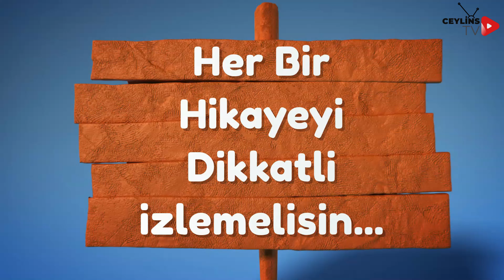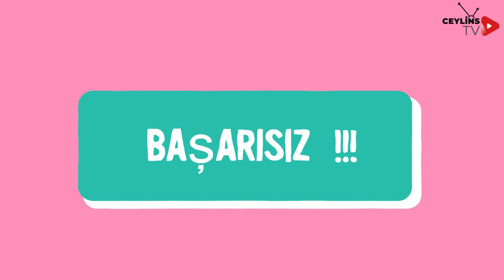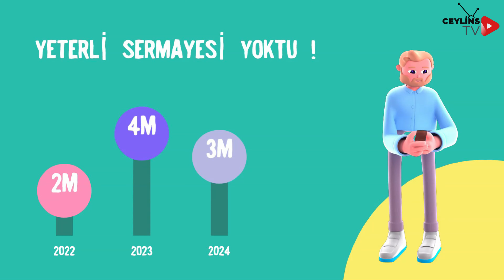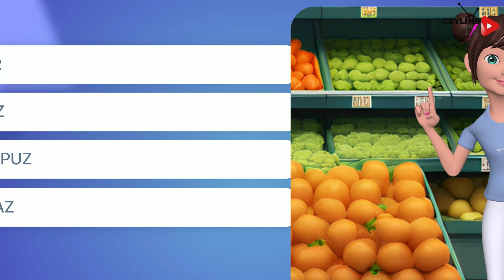HİKAYEMİ TAHMİN ET !? 5 Şaşırtıcı Hikaye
Sizi hikayeler dünyasında unutulmaz bir maceraya davet ediyoruz! Bu videoda, 5 farklı ve birbirinden ilginç hikayeyi sizin için hazırladık. Her bir hikaye, duygusal, komik, gizemli ya da düşündürücü bir yolculuğa çıkacak ve sizi olayların içine hikaye oyunu çekecek. Ancak, bu maceranın sonunda sizi sürpriz bir görev bekliyor! İzleyicilerimizden, videonun sonunda soracağımız sürpriz soruyu doğru cevaplayarak bizimle bu eğlenceli sınavda yer alacaklar. Hazır mısınız, keyifli bir hikaye serüvenine ve sürprizlerle dolu bir sınava adım atmak için? O zaman hemen başlayalım!"

🔍 Nasıl Oynayabilirsiniz? Her Soruyu Ceylin' den dinleyin, kendi tahmininizi yapın ve yorumlarda bizimle paylaşın!

🤩 Sürprizler ve Eğlence Garantisi! Doğru tahminler, şaşırtıcı sürprizler ve bol kahkaha sizi bekliyor. Ayrıca, en iyi tahmin yapan izleyicilerimizi bir sonraki videomuzda özel bir şekilde kutlayacağız! 🎉 •

The voiceover of this video was made on the '' '' website. Thanks.
Used programs : Adobe Premier Pro -  Adobe After Effects - Capcut - Canva